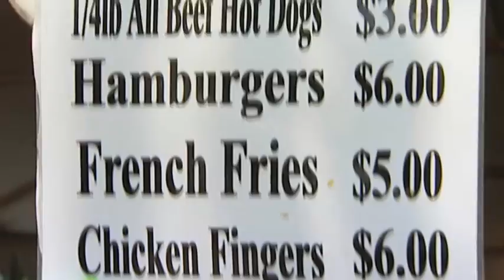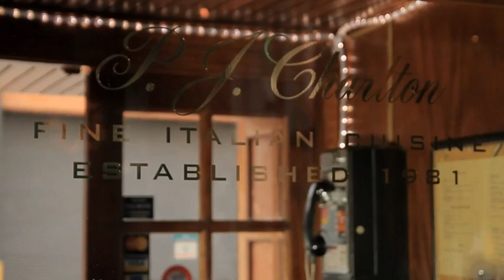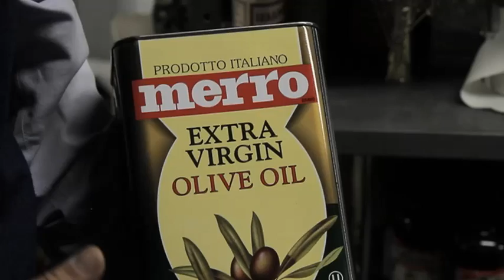Unit 4 ...(Pre-inter New Headway 4th videos)